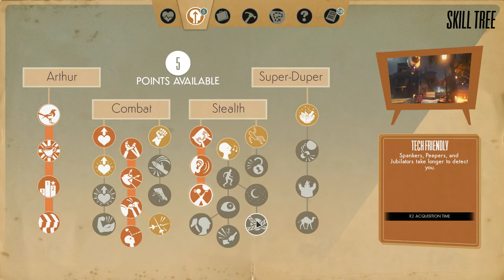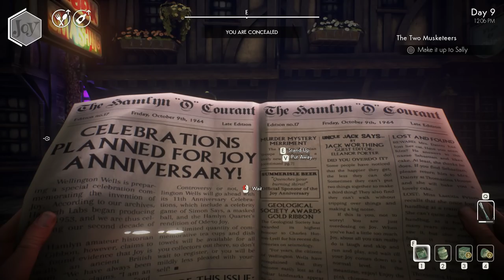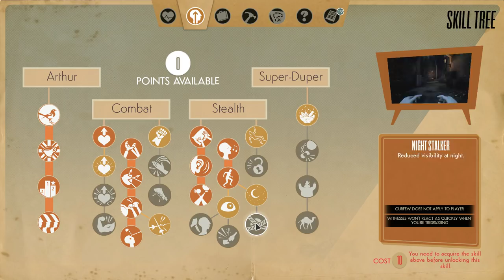We Happy Few - Let's Play Part 13: Sally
Retrofuturistic 1960s England
Set in retrofuturistic 1960s England, you will find a city ravaged by battle and rebuilt by delusionally happy people. Everything appears joyful in Wellington Wells, including its roads, its people, and its omnipresent television personality: Uncle Jack! But, it’s actually a world on the brink of collapse. Come unveil its dark history, and discover how and why its residents came to be so beguilingly happy.

Three Interwoven Narratives
Play as three flawed characters who explore their own connections to the events surrounding the rebuilding of Wellington Wells. They each have a unique storyline in which they interpret and react to the events around them in different ways. As you hide, conform, or fight back as each of them, you will encounter dark humour, a spot of hope, and even some redemption along the way.

A Dystopia of Your Very Own
In We Happy Few, no two playthroughs are alike. While the citizens of Wellington Wells will always want to ensure that you’ve taken your Joy, the procedurally generated world will ensure that your experience with We Happy Few is different and unique. Wellington Wells is never quite like you remember it.

Take Your Joy…or Don’t. The Choice is Yours
Customize your We Happy Few experience:
• Choose from a range of difficulties for new and experienced players alike,
• Masochistic? Try permadeath!,
• Collect recipes, scavenge items, and craft dozens of weapons, tools, and devices,
• Creep, crush, or conform your way through puzzles and encounters, and
• Fight with the crazy weapons you can craft, or fight with your bare hands and don’t kill anyone!